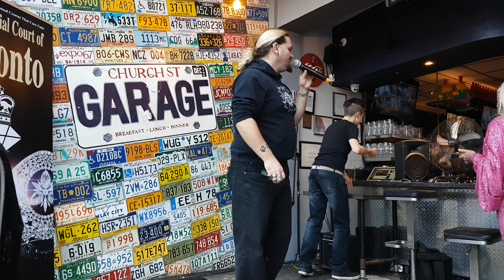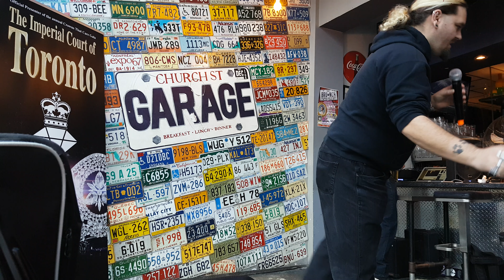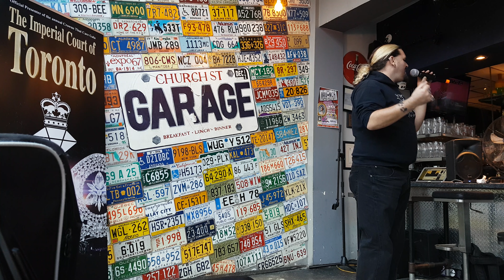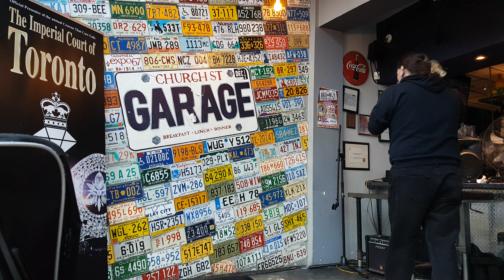Waterfall Empire Emperor Daemon Valencia Sings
On January 13 2019 Emperor of The Waterfall Empire Daemon Valencia sang live at our open stage brunch.